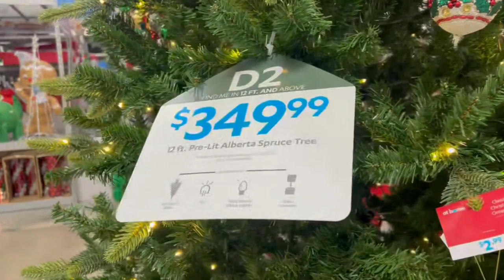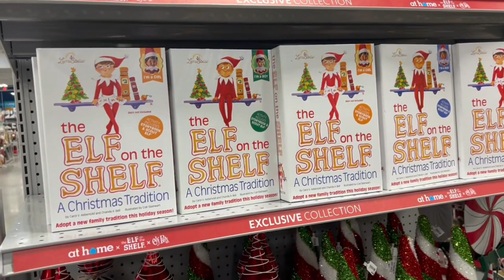*SPECTACULAR* AT HOME STORE WALKTHROUGH/CHRISTMAS DECOR/CHRISTMAS DECORATIONS (holiday decor ideas)